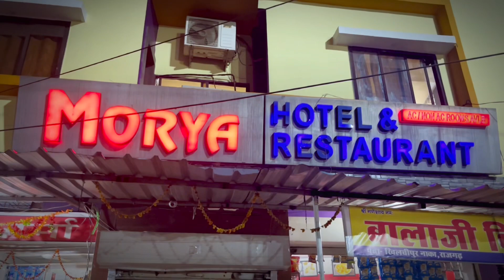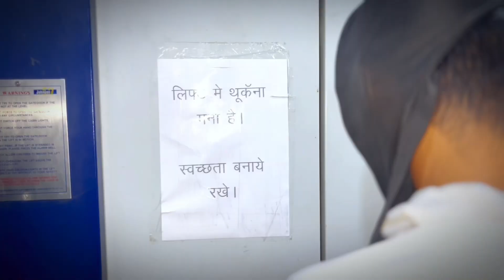GHOST COMEDY VIDEO BEST FUNNY COMPILATION | FUNNY SHORTS MOVIE | AMAN PRAJAPATI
BEST FUNNY GHOST COMEDY COMPILATION EVER. BEST

Many great comedy and
funny videos on the way. Ghost Comedy Compilation 2023-24 .
A huge announcement on the way. Be ready for our funny
parodies and vines. Sorry for the delay in uploads. We will Amanfitnessvlog59
try to upload frequently from now on..

Are acting throughout the video. The video has been shot in
CONTROLLED -:and safe environment. The video has been made